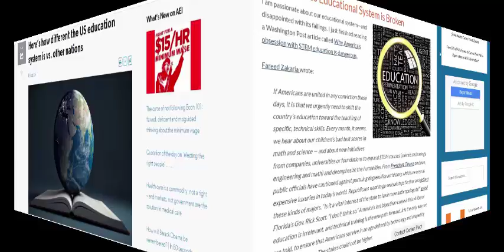The Education System in America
The role that the educational system should play in the live of people is to educate them to be conscious, critically thinking individuals who do not passively accept knowledge but question the knowledge that is being taught to them.